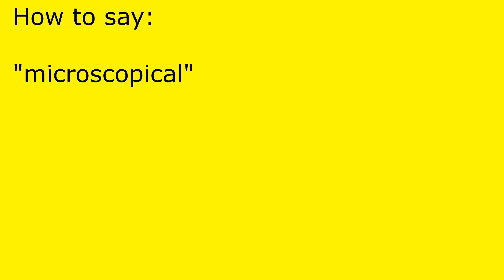How to pronounce microscopical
microscopical pronunciation.